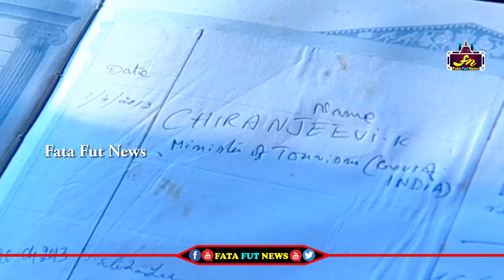Allu Arjun Great Speech In Naa Peru Surya Naa Illu India | Vakkantham Vamshi | Nagababu